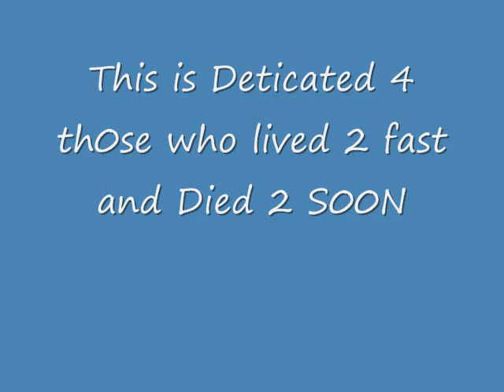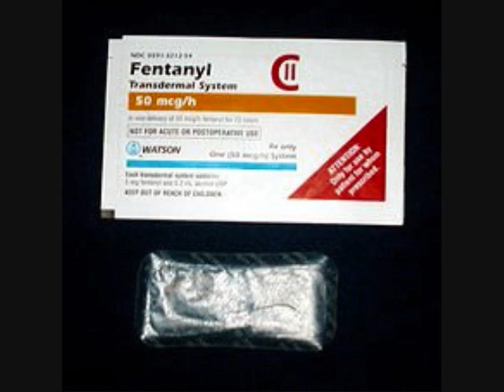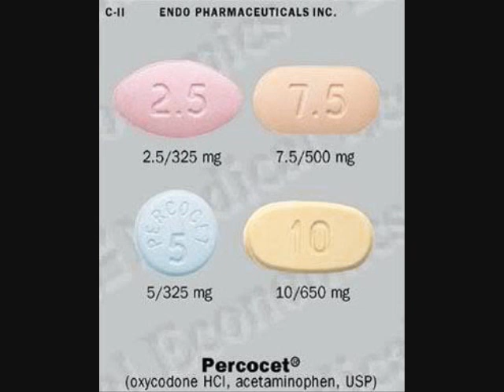2 Fast 2 Soon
This is dedicated for those who lived 2 fast and Died 2 soon. (Names are in No certain)  order . Aprox .78  Wanna Become them ?

Nick Adams
Actor
10-Jul-1931-7-Feb-1968
G. G. Allin
Musician
29-Aug-1956 -28-Jun-1993
Kenneth Allsop
Critic
29-Jan-1920 -23-May-1973
Antonin Artaud
Playwright
4-Sep-1896-4-Mar-1948
Parveen Babi
Actor
4-Apr-1955-20-Jan-2005
Lester Bangs
Critic
14-Dec-1948-30-Apr-1982
Jean-Michel Basquiat
Painter
22-Dec-1960 -12-Aug-1988
Ol' Dirty Bastard
Rapper
15-Nov-1968-13-Nov-2004
Warren A. Bechtel
Business
12-Sep-1872-28-Aug-1933
John Belushi
Actor
24-Jan-1949-5-Mar-1982
Len Bias
Basketball
18-Nov-1963-19-Jun-1986
Mike Bloomfield
Guitarist
28-Jul-1943-15-Feb-1981
Lenny Bruce
Comic
13-Oct-1925-3-Aug-1966
Tim Buckley
Singer/Songwriter
14-Feb-1947-29-Jun-1975
Dorothy Dandridge
Actor
9-Nov-1922-8-Sep-1965
Teri Diver
Pornstar
6-Sep-1971-2-Jan-2001
DJ AM
Disc Jockey
30-Mar-1973 -28-Aug-2009
Nick Drake
Singer/Songwriter
19-Jun-1948-25-Nov-1974
Al Dubin
Songwriter
10-Jun-1891-11-Feb-1945
Kevin DuBrow
Singer
29-Oct-1955-25-Nov-2007
John Entwistle
Bassist
9-Oct-1944-27-Jun-2002
Brian Epstein
Business
19-Sep-1934-27-Aug-1967
Chris Farley
Comic
15-Feb-1964-17-Dec-1997
Marshall Field IV
Business
15-Jun-1916-18-Sep-1965
Judy Garland
Singer/Actor
10-Jun-1922-22-Jun-1969
Greg Giraldo
Comic
10-Dec-1965-29-Sep-2010
Trevor Goddard
Actor
14-Oct-1962-7-Jun-2003
Dwayne Goettel
Musician
1-Feb-1964-23-Aug-1995
Nigel Green
Actor
15-Oct-1924-15-May-1972
Tim Hardin
Singer/Songwriter
23-Dec-1941-29-Dec-1980
Domino Harvey
Relative
7-Aug-1969-27-Jun-2005
Bobby Hatfield
Singer
10-Aug-1940-5-Nov-2003
Mitch Hedberg
Comic
24-Feb-1968 -30-Mar-2005
Jimi Hendrix
Guitarist/Singer
27-Nov-1942 -18-Sep-1970
George Hickenlooper
Film Director
25-May-1963-29-Oct-2010
Shannon Hoon
Musician
26-Sep-1967-21-Oct-1995
Baby Huey
Musician
1946 28-Oct-1970
Mark R. Hughes
Business
1956 21-May-2000
Harold Hunter
Skateboarder
2-Apr-1974-17-Feb-2006
Michael Jackson
Singer
29-Aug-1958 -25-Jun-2009
Anissa Jones
Actor
11-Mar-1958-28-Aug-1976
Janis Joplin
Singer
19-Jan-1943-4-Oct-1970
Dorothy Kilgallen
Columnist
3-Jul-1913-8-Nov-1965
Alan Ladd
Actor
3-Sep-1913-29-Jan-1964
Heath Ledger
Actor
4-Apr-1979-22-Jan-2008
Gerald Levert
Singer
13-Jul-1966-10-Nov-2006
Lucretius
Poet
c. 99 BC c. 55 BC
Frankie Lymon
Singer/Songwriter
30-Sep-1942-28-Feb-1968
Phil Lynott
Singer/Songwriter
20-Aug-1949-4-Jan-1986
Gideon Mantell
Geologist
3-Feb-1790-10-Nov-1852
Aimee Semple McPherson
Religion
9-Oct-1890-27-Sep-1944
Keith Moon
Drummer
23-Aug-1946-7-Sep-1978
Brad Nowell
Musician
22-Feb-1968-25-May-1996
Lani O'Grady
Actor
2-Oct-1954-25-Sep-2001
Johnny O'Keefe
Musician
6-Jan-1935-6-Oct-1978
Gram Parsons
Musician
5-Nov-1946-19-Sep-1973
Robert Pastorelli
Actor
21-Jun-1954-8-Mar-2004
Kristen Pfaff
Bassist
26-May-1967-16-Jun-1994
River Phoenix
Actor
23-Aug-1970 -31-Oct-1993
Rob Pilatus
Dancer
8-Jun-1965-2-Apr-1998
Pimp C
Rapper
29-Dec-1973-4-Dec-2007
Robert Quine
Guitarist
30-Dec-1942-31-May-2004
Glenn Quinn
Actor
28-May-1970-3-Dec-2002
Dee Dee Ramone
Bassist
18-Sep-1952-5-Jun-2002
Brad Renfro
Actor
25-Jul-1982-15-Jan-2008
David Ruffin
Singer
18-Jan-1941-1-Jun-1991
Bon Scott
Musician
9-Jul-1946-19-Feb-1980
DJ Screw
Disc Jockey
20-Jul-1971-16-Nov-2000
Jean Seberg
Actor
13-Nov-1938-8-Sep-1979
Edie Sedgwick
Socialite
20-Apr-1943-16-Nov-1971
Eric Show
Baseball
19-May-1956-16-Mar-1994
Hillel Slovak
Guitarist
13-Apr-1962-25-Jun-1988
Anna Nicole Smith
Model
28-Nov-1967 -8-Feb-2007
Daniel Smith
Relative
22-Jan-1986 -10-Sep-2006
Layne Staley
Musician
22-Aug-1967 -14-Apr-2002
Johnny Thunders
Guitarist
15-Jul-1952-23-Apr-1991
Ike Turner
Musician
5-Nov-1931-12-Dec-2007
Mary Ure
Actor
18-Feb-1933-3-Apr-1975
Sid Vicious
Bassist
10-May-1957-2-Feb-1979
Robert Walker
Actor
13-Oct-1918-28-Aug-1951
Dinah Washington
Singer
29-Aug-1924 -14-Dec-1963
Kenneth Williams
Actor
22-Feb-1926 -15-Apr-1988
Everyone die's but please I'm begging you don't die young .